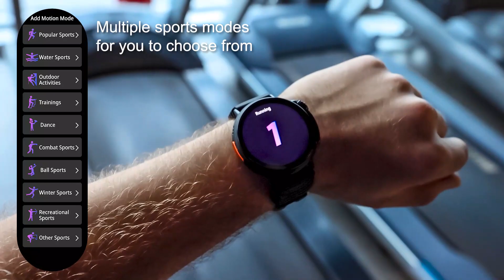MISIRUN Smart Watch Ultra 1.52" Round HD Display with call Ai Voice,Music Player for men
Amazon USA

Amazon France

Amazon Germany：

Amazon Spain

Amazon Italy

Amazon U.K.：

With speaker and Phone calls: built-in speaker, you can make calls or received calls through the samrtwatch after connected with your mobile phones, you will not miss any important calls when you are exercising, cycling, running. (cannot support insert sim card),also,you can listen the music through the smartwatch
1.52"HD round display & custom watch faces: The 1.52 inch smartwatch with a larger screen and a resolution ratio of 360 * 360 offers excellent image quality. The design with full touchscreen operation offers you a better user experience. There are many watch faces from "Da fit" for choose . You can even customize the watch face and set your favorite photo from the phone album as your wallpaper. with Larger Digital Crown，you can choose the function that you want easier.
120+ Sports Modes & sports assistant: The MISIRUN fitness sport watch that can measure step counting, distance, calorie calculation can meet your various sports such as cycling, tennis, running, and more. With the sports watch, you will get to know your activities better.
Personal Healthy Assistant: This fitness tracker uses the powerful motion sensors, which allows you to accurately monitor your heart rate or monitor blood pressure, blood oxygen .The smart watch is able to precisely record your sleep status and analyze your sleep quality. This gives you a better overview of your sleep status and your sleep quality.
Multi-functions & Comprehensive Compatibility: The smartwatches offer multiple functions: Message push, photo control, weather information,music player ,AI voice assistant,Add Contacts,Female menstrual cycle,music control,Movement track and other functions to meet your daily needs. Compatible with IOS 10.0 or Android 5.1 or higher.